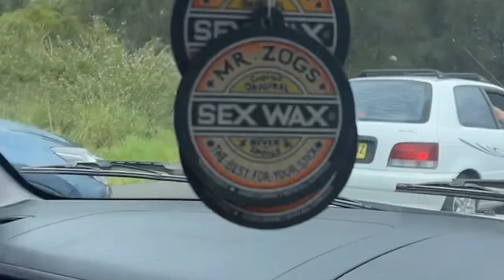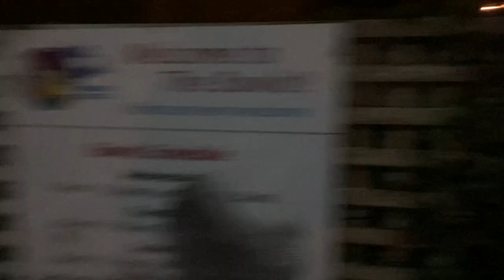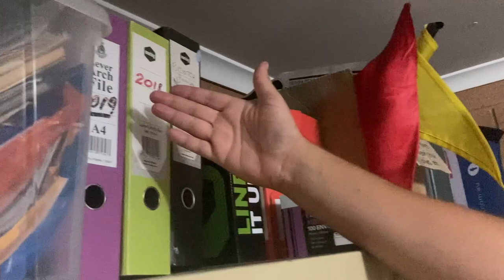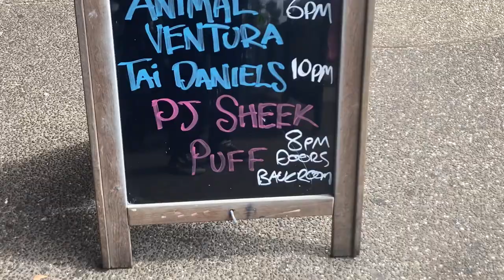THISISNOTATOURTOUR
Here are a bunch of clips from our January run of shows
Enjoy xx

Vids taken by Tom Peter, Chloe Briscoe, Seb Arancibia and Oli Clarke